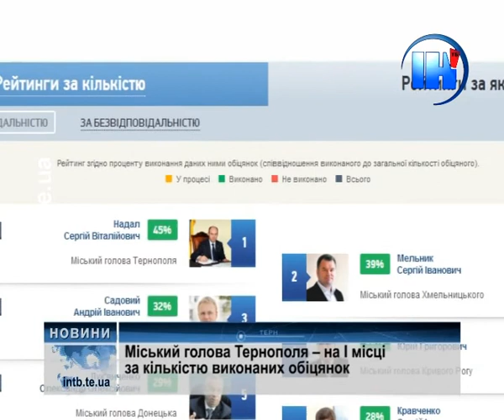Міський голова Тернополя очолив рейтинг